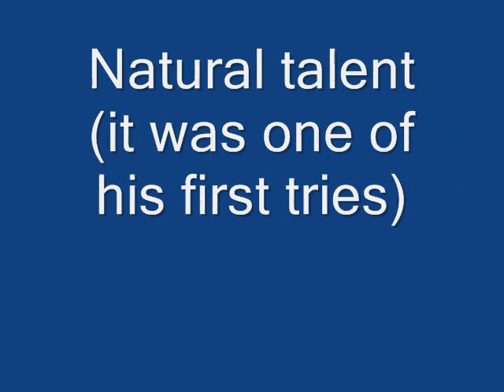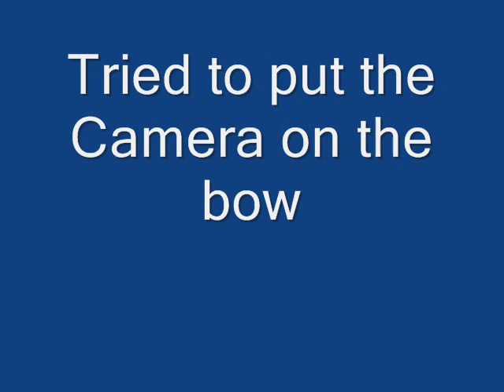Moth Sailing Dubai - OVER 20 KNOTS !!!!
Speed recorded with Velocitek Speed Puck
Interested to learn how to Sail a Moth check out

One of the first Moths in Dubai, United Arab Emirates